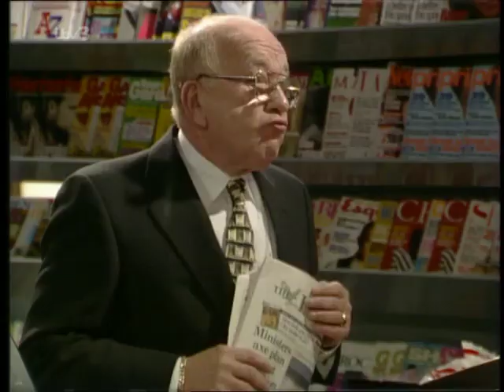Coronation.Street_1996-04-26_PDTV.x264-SS.